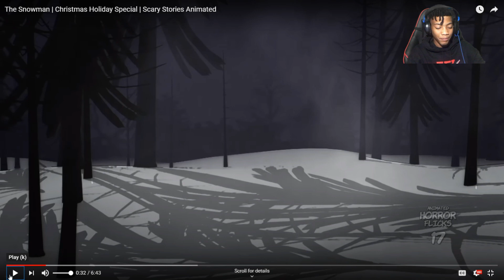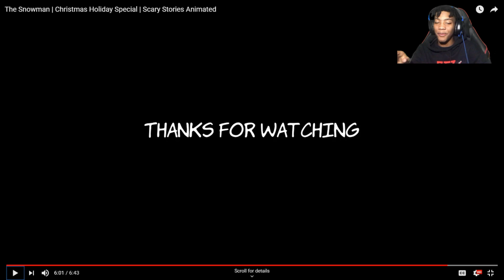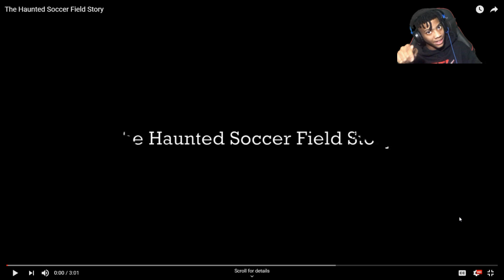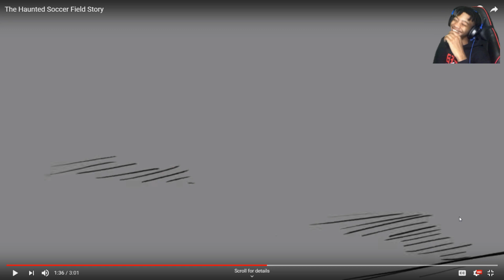I NEVER WANT TO PLAY SOCCER AFTER THIS | Reacting To Scary Stories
Welp another reaction to scary stories... don't think I was prepared for that.

Links to their channel DOWN HERE! told you I was going to say it again.